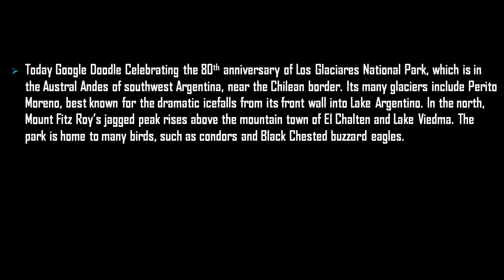80th Anniversary of Los Glaciares National Park - Google Doodle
The Argentina’s stunning Los Glaciares National Park, which was established on May 11th, 1937. Although the national park is only 80 years old and its biggest attractions have been shaping the landscape for millennia.  The national park’s northern boundary is a cluster of soaring, sharp-toothed peaks including the forbidding Mt. Fitz Roy. Also dominating the southern stretch is the awe-inspiring Perito Moreno Glacier, that a towering wall of ice grinding a path through the Patagonian Andes. Its terminus where the glacier flows into Argentina’s largest freshwater lake, which is 5 km wide at an average height of 74 m above the lake’s surface.

As the powdery blue glacier advances the ice often gives way with a resounding crack, that's plunging into the chilly lake and calving enormous icebergs. This dramatic Icefall makes it one of the national park’s most popular tourist attractions and visitors can also hike across the rippled surface of the glacier. The Los Glaciares National Park was declared a World Heritage Site by UNESCO in the year 1981, as an area of outstanding natural beauty and an important example of the geological processes of glaciation.